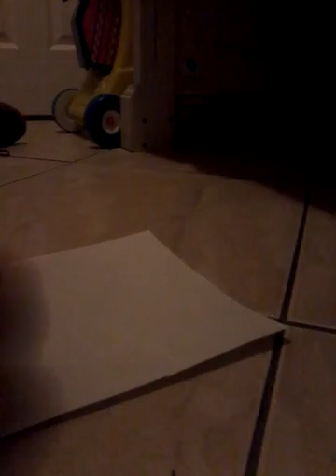How to make homemade paint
Have fun making paint
This is not expensive